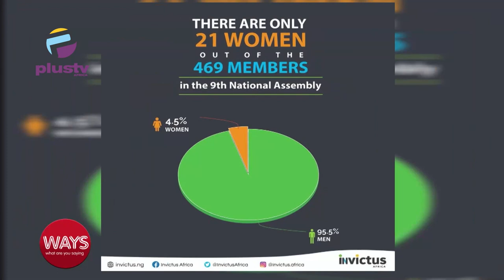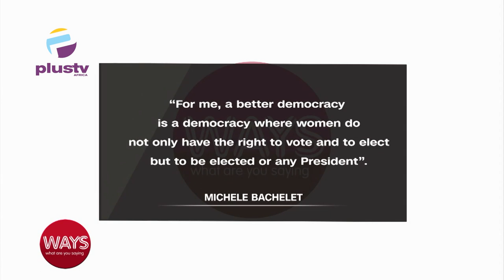'Getting More Women Into Seats Of Power' with Tari Taylaur, Youth Party House Of Assembly Candidate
Tari Taylaur, Youth Party Lagos House Of Assembly Candidate, Eti Osa 1 joined us on the show.